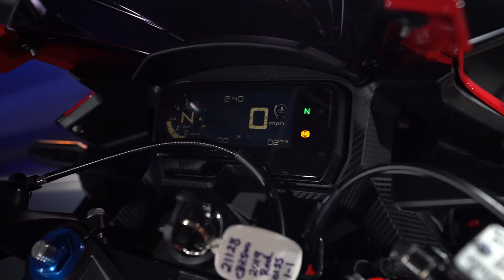2019 Honda CBR 500R